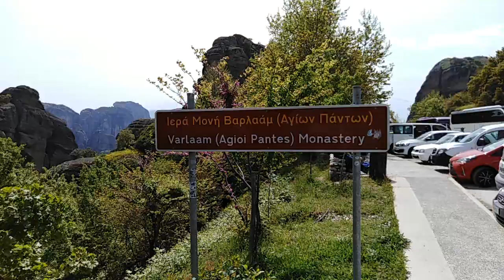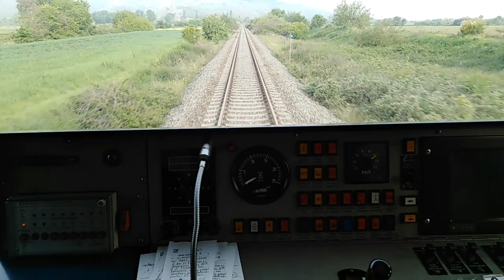МЕТЕОРА. Монастыри Преображения Господня и Варлаама (Всех святых)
Метеоры (греч. Μετέωρα — «парящие в воздухе») — скалы, на которых расположены монастыри, состоящие из смеси песчаника и обломочной горной породы и достигающие в высоту 600 м над уровнем моря, в горах Фессалии на севере Греции.Известны с X века, наряду с Афоном, как один из центров православного монашества в Греции.
Мужской монастырь Преображения Господня (греч. της Μεταμόρφωσης του Σωτήρος), известный также как Великий Метеор (греч. Μεγάλο Μετέωρο) расположен на самой высокой (613 метров) и большой по площади скале (6 га). Основан Афанасием Метеорским около 1340 года.